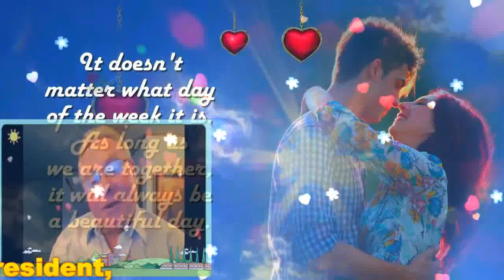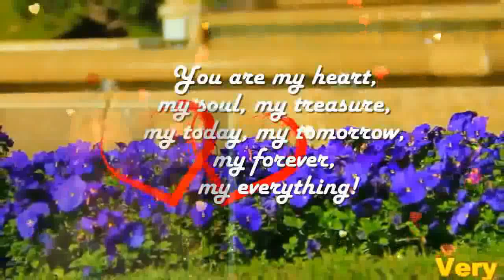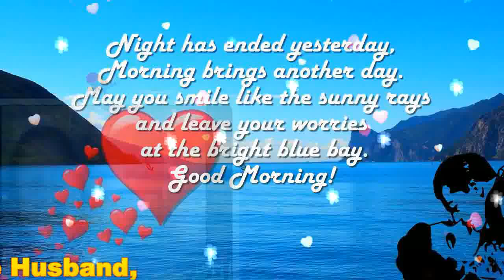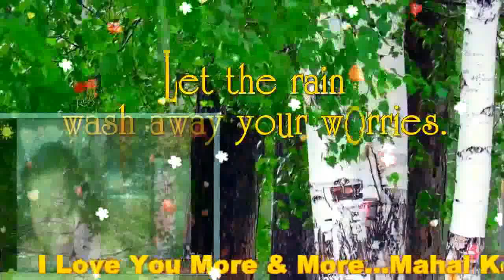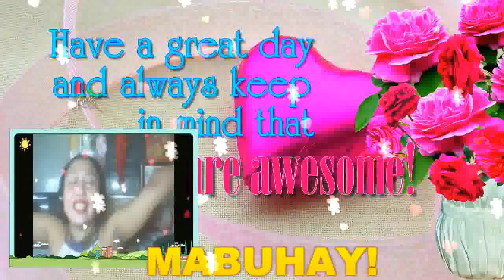I'll Be There For U My Very Handsome Husband,DR.BARRY! LoveUMore MABUHAY!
I'll Be There For You My Royal PRESIDENT, My PRINCE CHARMING...My Love,My Darling,My Cowboy,My Sweet,Caring And Loving Very Handsome Husband,DR.BARRY SORENSON! When You Wake Up Each Mornin' And You Feel Like Callin' I'LL Be There For You ..When The Road Seems Uncertain And You Can't Stop The Hurtin' I'LL Be There For You...When There's No One Beside You I'll Be There To Guide You ...Catch You Each Time You Fall When The Stars Won''t Shine Anymore I'll Be There. When The WORLD Is Unkind And Your Dreams They Need More Time..I'll Be There For You ...If The Rules They Keep Breakin' And The Future Is Fadin' I'll Be There For You ...The Rainbow Will End In The Palm Of Your Hand..Don't Ever Let It Go..When The Stars Won't Shine Anymore..I'll Be There...Who Knows Where Will Go..What Will Tomorrow Brings..When We Have Each Other Just Hold On Tight..We Can Touch To Skies And Fly. I'll Be There For You...The Rainbow..Will End In The Palm Of Your Hand Don't Ever Let It Go...When The Stars Won't Shine Anymore..I'll Be There..For You My BABY,My Love,My Darling,My Cowboy,My super Cute,My Super Young Gwapo,My Sweet,Caring And Loving Very Handsome Husband,DR.BARRY SORENSON! I Love You More And More...Have A Wonderful,Happy,Sweet,Great,Bright,Beautiful And Blessed Saturday.. ..GOD Bless And More Power! MABUHAY! YEHEYYYYY MASAYA! MASAYA!! MASAYA!